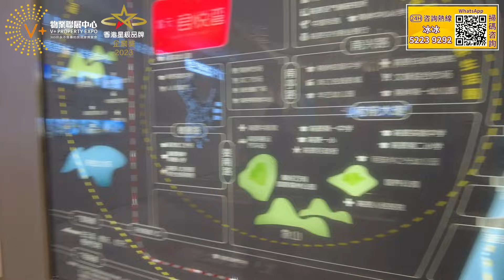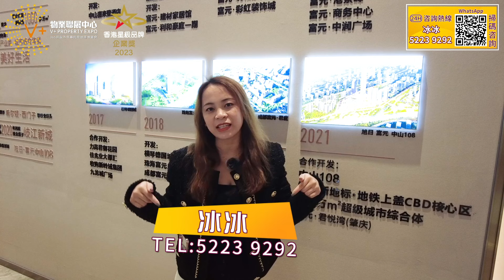【肇慶高要 | 富元君悅灣】總價￥4X萬起 | 4字頭上車江景房 | 低總價無敵江景 | 生活便利 配套齊全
拍攝於3月23日

【V+荔枝角總部】：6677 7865
地址：香港九龍荔枝角長沙灣道932號興迅廣場9樓C室
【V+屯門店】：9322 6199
地址：香港新界屯門市中心栢麗廣場2305室
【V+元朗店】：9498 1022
地址：香港新界元朗青山公路99-109號元朗貿易中心13樓02室
【V+天水圍店】：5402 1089
地址：香港新界天水圍天瑞路71-77號天澤邨天澤商場2樓203號鋪
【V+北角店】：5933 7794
地址：香港北角英皇道255號國都廣場2/F樓215號鋪
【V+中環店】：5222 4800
地址：香港中環德輔道中88-98號 中環88 2樓全層
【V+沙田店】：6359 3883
地址：香港新界沙田沙田車站圍一號連城廣場7樓725號鋪
【V+旺角店】：97988720
地址：香港九龍旺角彌敦道625號雅蘭中心二期704室
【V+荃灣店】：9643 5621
地址：香港新界荃灣南豐中心商場618B
【V+尖沙咀店】：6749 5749
地址：香港九龍尖沙咀廣東道30號新港中心地下LG27

【V+深圳總部】：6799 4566
地址：深圳市南山區海岸大廈西座13樓1312室
【V+珠海總部】：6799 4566
地址：珠海市高新區金玉路 199號香山中心901-903室
【V+中山1店】：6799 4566
地址：中山西區港隆南路16號時代美宸17棟6卡商鋪
【V+中山2店】：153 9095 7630
地址：中山市神灣鎮香海北岸二期6棟13卡商鋪
【V+肇慶1店】：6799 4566
地址：肇慶市鼎湖區華僑城純水岸湖岸花園10棟10卡
【V+肇慶2店】：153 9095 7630
地址：肇慶市鼎湖區鼎湖大道時代年華16棟2卡商鋪
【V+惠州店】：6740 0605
地址：惠州市惠東縣十里銀灘海逸灣三期3號樓1號地鋪